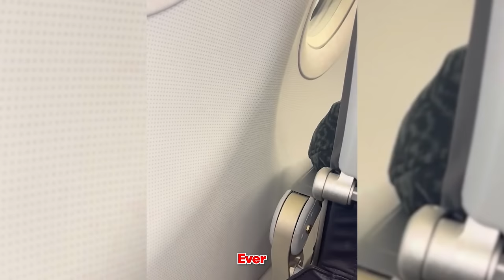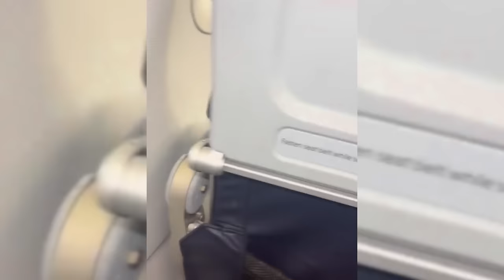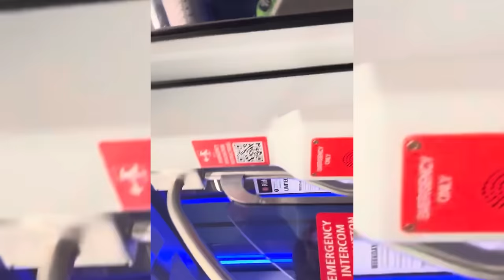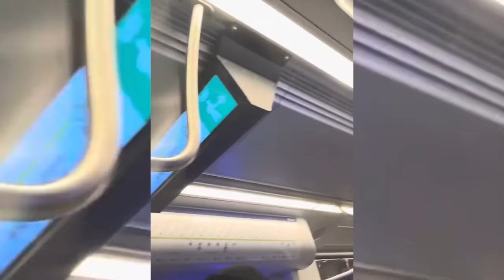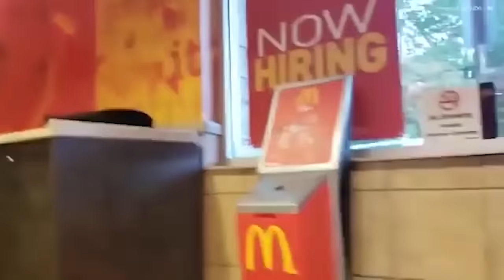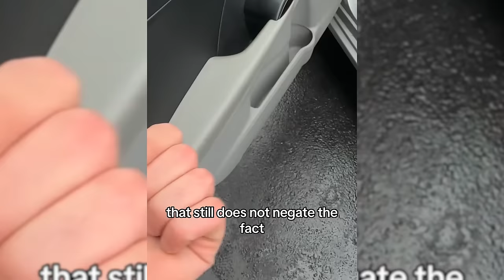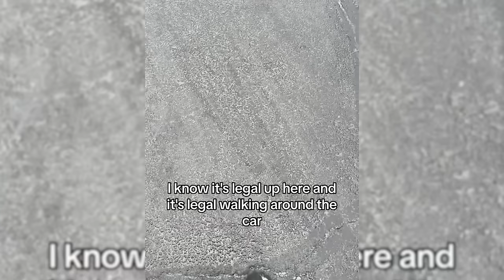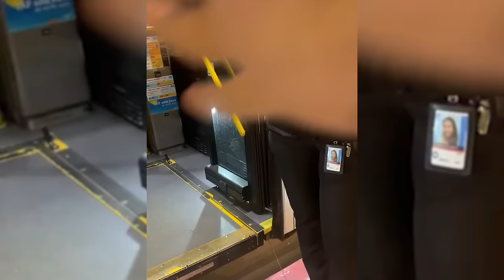When Karens Get Served INSTANT KARMA..